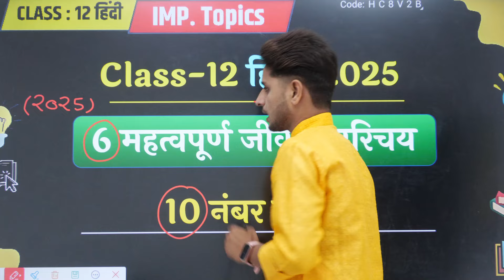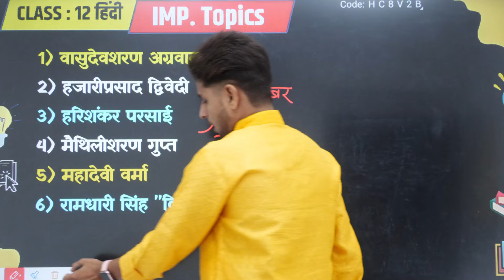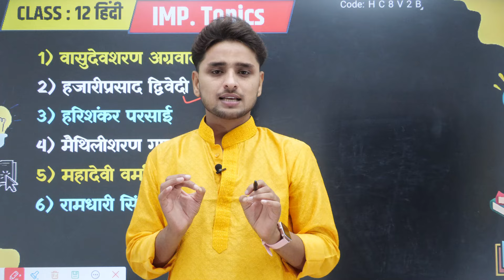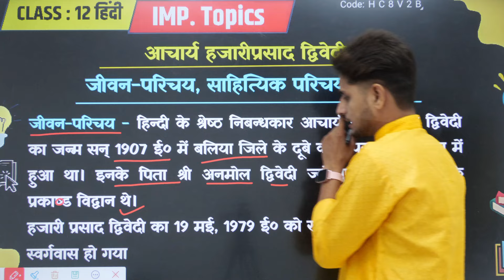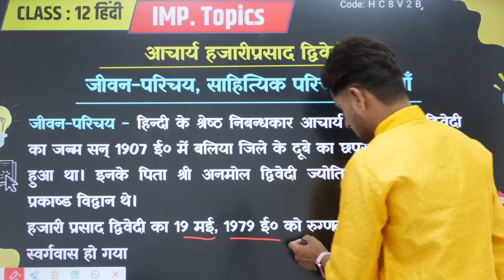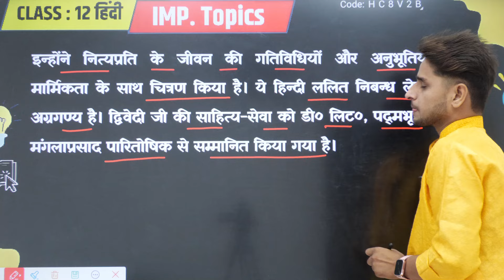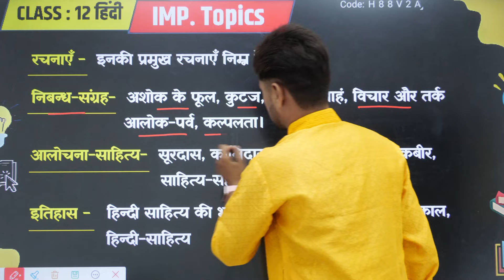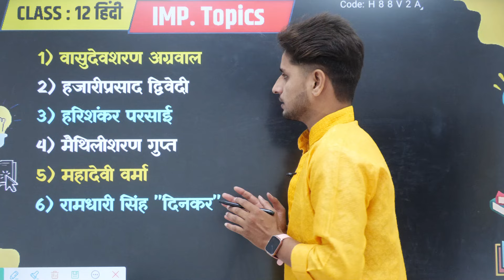12th हिंदी के 6 महत्वपूर्ण जीवन परिचय,//Class 12 Hindi important jivan Parichay 2025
12th हिंदी के 6 महत्वपूर्ण जीवन परिचय,//Class 12 Hindi important jivan Parichay 2025

About this video:
Hello friends is video mein maine aapko class 12 Hindi ke six most important jivan Parichay ko bataya Hai.Is video mein maine aapko yah bhi bataya hai ki jivan Parichay kaise likhen.
is video mein maine aapko jivan Parichay likhane ka Tarika bhi bataya hai.

Topics covered in this video:
1) class 12 Hindi important jivan Parichay
2) 12th Hindi important jivan Parichay
3)12th Hindi ke mahatvpurn jivan Parichay
4) Hindi important jivan Parichay class 12th
5) 12th Hindi important jivan Parichay 2025
6) class 12 Hindi important jivan Parichay UP Board
7) important jeevan parichay class 12 Hindi
8) 12th Hindi ke mahatvpurn jivan Parichay
9) jivan Parichay kaise likhen
10) class 12 Hindi mein jivan Parichay kaise likhen
11) jivan Parichay likhane ka Sahi tarika